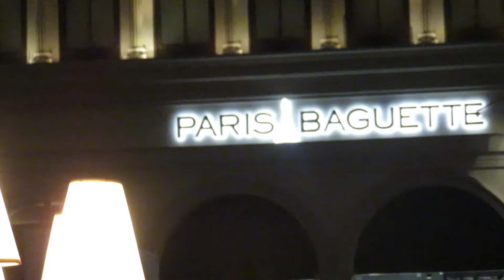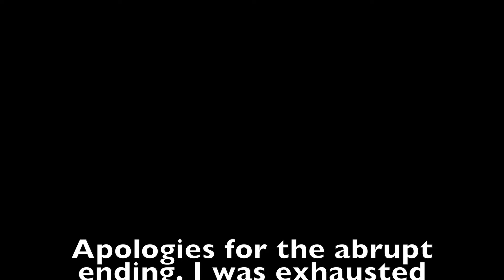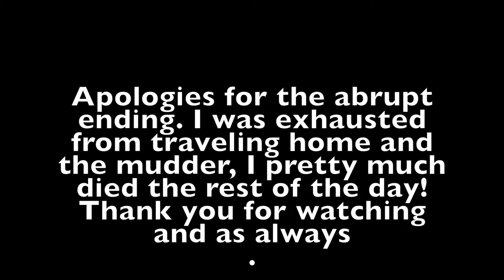Tough Mudder 16-18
What a freaking blast! Everyone should try a Tough Mudder!
The Brave Ones - Go get Em Kid, Daybreak Sun, Street Rats!
Using with Permission!

Buddies!